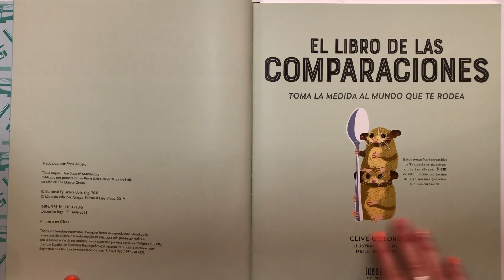El libro de las comparaciones